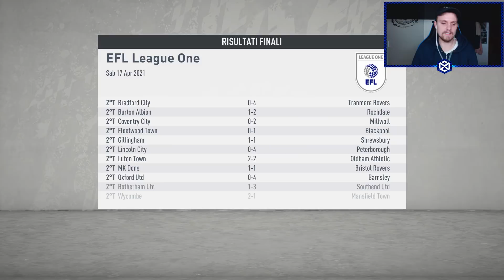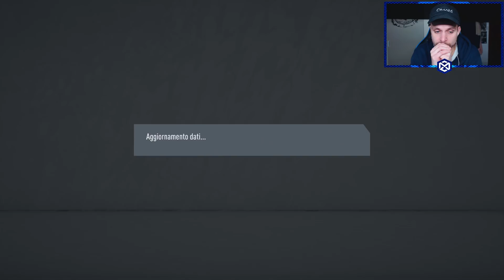FINALE DI STAGIONE AL CARDIOPALMA!! - CARRIERA ALLENATORE COLCHESTER EP.31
📹Acquista da ELGATO tutto il necessario per i tuoi video e streaming

Menzo.
sempresulpezzo